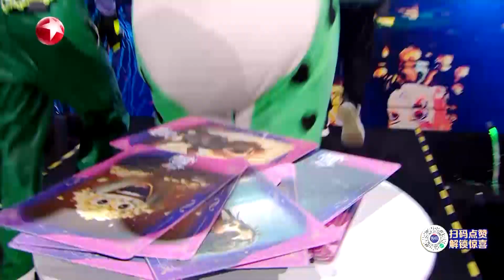【纯享版】大张伟符龙飞创意改编儿歌《大风车》掀起回忆杀！多种曲风完美融合 舞台魅力十足！我们的歌第五季 Singing With Legends S5 Clip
《我们的歌5》EP5完整版已上线👉🏻繁花与音乐交织，旋律篆刻时间的年轮，在浩瀚的星河里我们“一路为伍，向生绽放”，新一轮的代际潮音即将到来，10月8日起每周日23:00不见不散！
A组歌手：庾澄庆/光良/大张伟/A-Lin黄丽玲/符龙飞/曾比特/徐子未/陈卓璇/马嘉祺
B组歌手：腾格尔/任贤齐/苏慧伦/苏醒/吴莫愁/刘逸云/白举纲/王赫野/金子涵